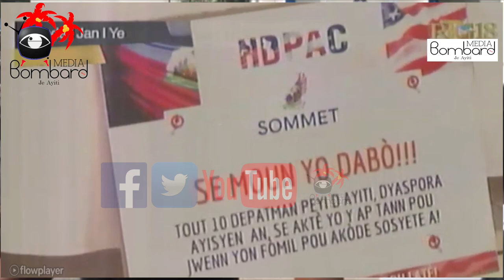Rosemond Jean Pwopoze Yon Gouvènman Militè Pou Rezoud Kriz Haiti